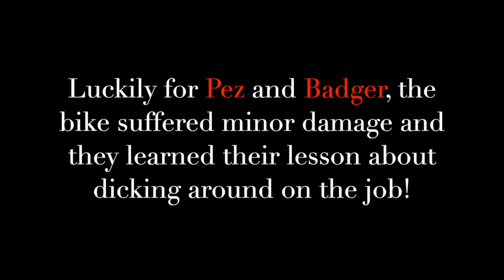PEZ HIT ONE OF OUR BIKES!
About to deliver a bike, PEZ hits it with the trailer!